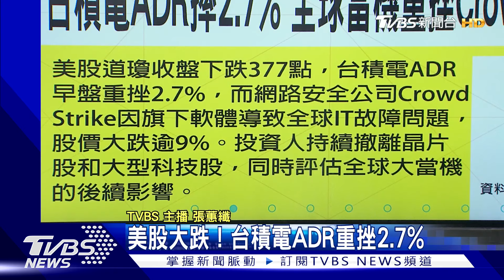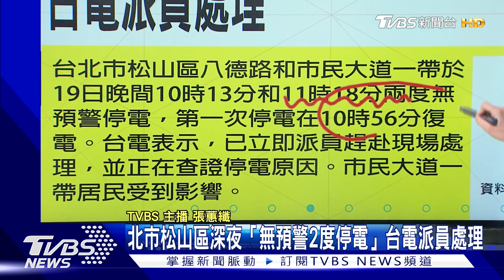抗「逼宮」 拜登誓言選到底 北市松山區停電 住戶熱到住旅館｜TVBS晨間快訊｜TVBS新聞20240720